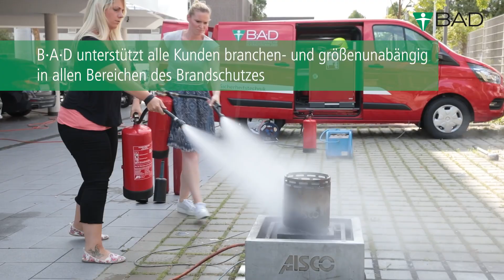Ausbildung von Brandschutzhelfenden bei B·A·D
Brände gefährden nicht nur Menschenleben, sondern auch die Existenzgrundlage von Unternehmen. Geeignete Konzepte helfen, ihre Entstehung und Ausbreitung zu verhindern und die Auswirkungen von Feuer und Rauch einzuschränken.

Brandgefahren im Betrieb kann man durch vorbeugende Maßnahmen wirksam begegnen – die -Gruppe hilft Ihnen dabei mit professionell ausgebildeten Sachverständigen, Fachplanern und Brandschutzbeauftragten.